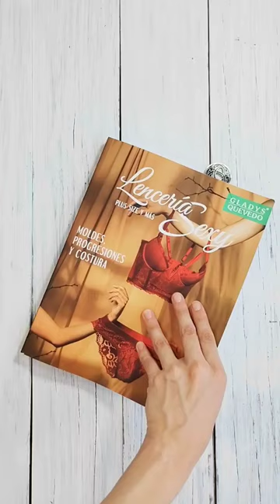Jockstrap de San Valentín 💜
Le dejo un regalo de San Valentín.

Recuerden que no importa el recurso con el que cuenten para trabajar, lo importante es conocer lo que nos ofrece ese recurso.

Este trabajo lo realice en todas sus uniones con costura recta y lo elastice con puntada símil collareta.
Las costuras están envueltas, es una estrategia genial para cuando no tenes los elástico apropiados o el hilo ideal

En fin con esta técnica resolvemos muchas cosas y los resultados pueden ser muy buenos.